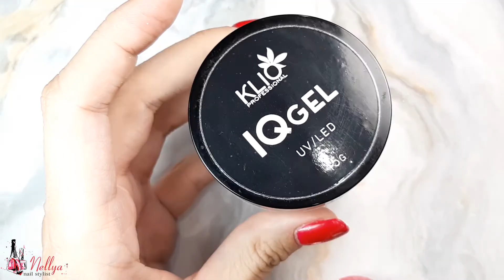SHOCK DESIGN/How to easily draw a pineapple on your nails/Nail design is easy and simple/Summer2021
Don't forget my channel will be a success if you watch my videos from start to finish, then I can shoot even more for you.